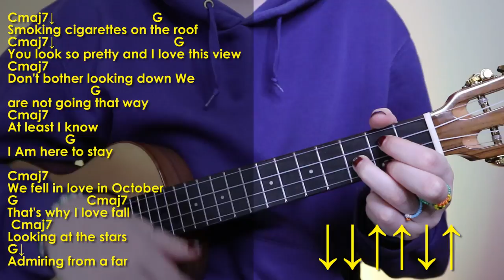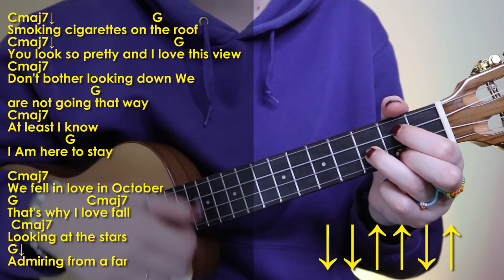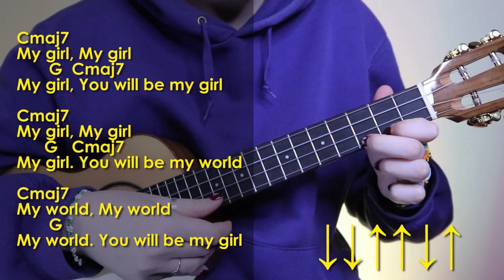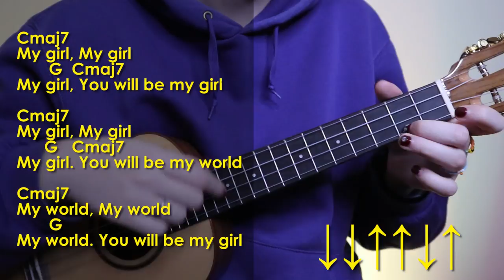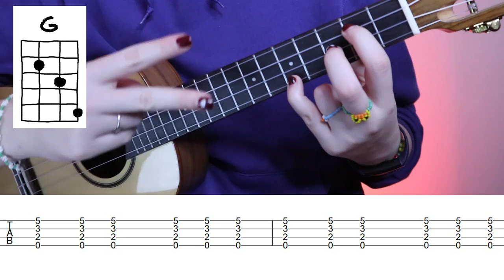Girl In Red - We Fell In Love In October разбор на укулеле\ Даша Кирпич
⬇️ РАЗВЕРНИ ПОЛНОСТЬЮ  ⬇️
⭐ПОДДЕРЖИ МОИ СТАРАНИЯ⭐

🎧Музыка из видео:
Non_Piu_Andrai

❓FAQ
📸 АППАРАТУРА :

0:00 здрасти
0:38 как купить укулеле выгодно
1:20 ВАРИАНТ 1. Песня
1:58 бой
2:26 куплет 1
3:00 припев
4:35 куплет 2
5:29 переход
5:44 припев
6:12 песня полностью
8:36: ВАРИАНТ 2. Табы
9:00 куплет
13:14 припев
17:00 спасибо за поддержку
17:32 татарские мотивы

Недавно я делала кавер на песню Girl In Red - We Fell In Love In October на укулеле. И он вам так зашел, что я сделала укулеле разбор причем в 2 разных версия. 1 Обычная песня с аккордами и боем на укулеле, а 2 - полноценный фингерстайл разбор по табам Girl In Red - We Fell In Love In October. И уже после этого разбора ты сможешь самостоятельно спеть или сыграть Girl In Red - We Fell In Love In October на укулеле.